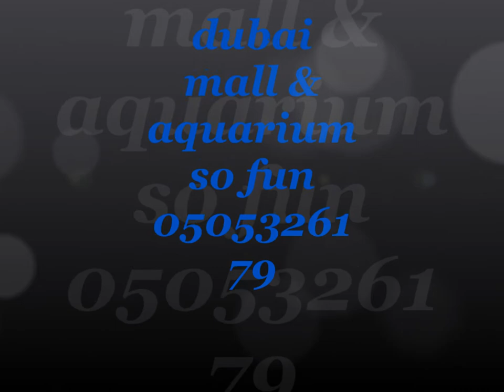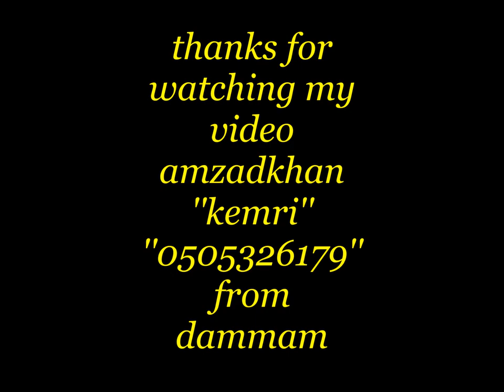Burj Khalifa & aquarium &dubai fountain mix photo (MOVIE ) amzad khan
''MOVIE'''Mix photo' 'Burj Khalifa & aquarium &dubai fountain (Amazing) created by ''amzad khan''